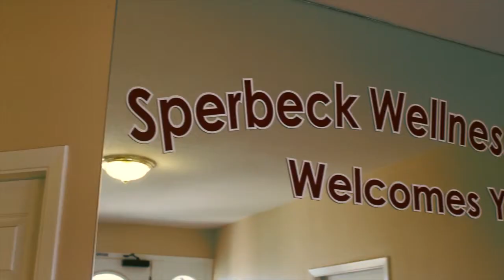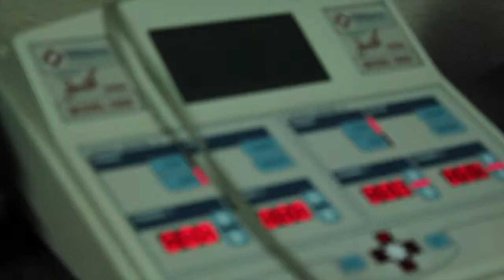Sperbeck Chiropractic Commercial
Tracy Ca. Chiropractor Dr. Sperbeck introduces himself and his office